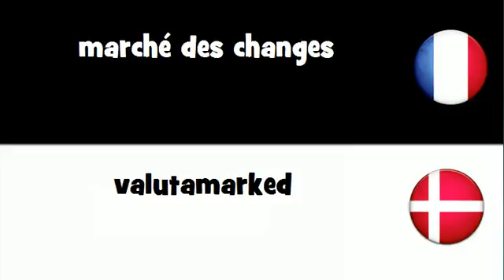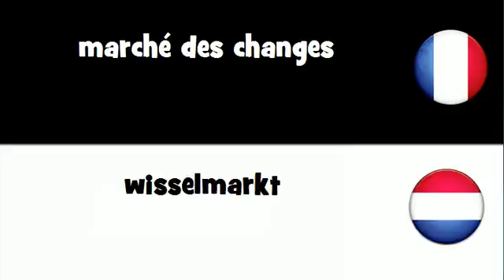Dites le en 20 langues # marché des changes